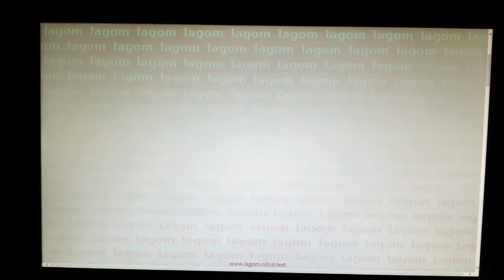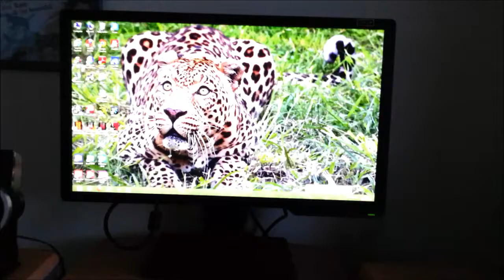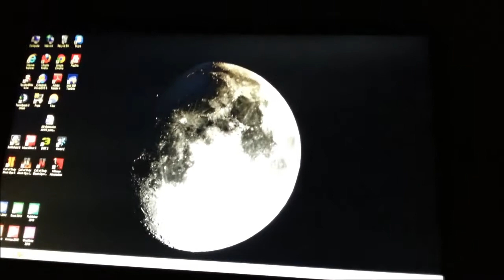BenQ XL2411T Viewing Angles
A look at the viewing angle performance of the BenQ XL2411T. Includes the Lagom text test, a mixed desktop background and dark desktop backgrounds. Refer to the written piece for further analysis and information on supporting our work.